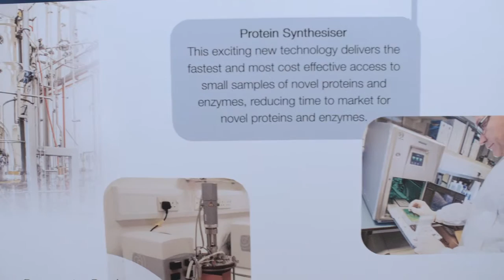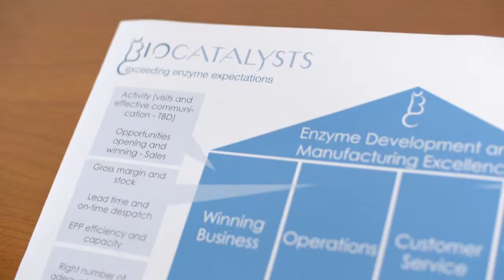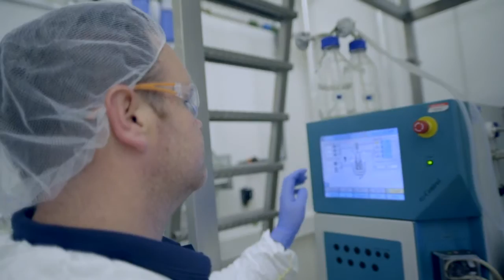Biocatalysts Ltd: A Knowledge and Technology Based Company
Operating in the Industrial biotechnology industry means, by default, we are a high technology company relying on knowledge and capabilities for state-of-the-art methods for enzyme discovery, development and manufacture. So, from a technology perspective, we are very knowledge hungry – we spend a lot of time developing in house technology knowledge for enzyme discovery, development and scale up to manufacture. Listen to Dr Andrew Ellis, Technical Director at Biocatalysts Ltd, talk about how the development of knowledge and new technical capabilities at Biocatalysts is orientated towards innovating for and benefiting our customers.